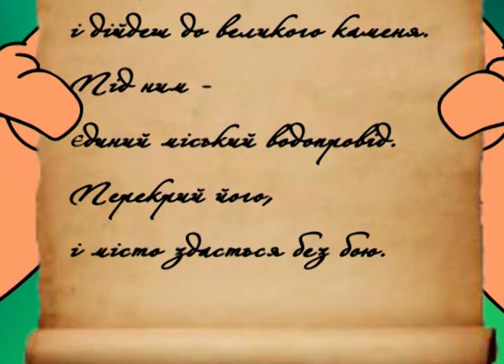Як Володимир Херсонес підкорив! - Легенди України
Наша нова легенда про одне із найславніших українських міст Херсон. Але колись і місто було іншим і назву носило не таку як нині…
Сьогодні про те , як колись Херсонес, який був під Візантією підкорив наш великий князь - Володимир!
Так от - свого часу візантійська красуня Ання , була не проти стати дружиною князя Аолодимира. Але її старший брат Василь сказав , що він проти …
І постановив , що погодиться віддати сестру , лише за умови - коли Володимир зможе підкорити неприступний Херсонес , як як відомо належав тоді Візантії … не простою виявилась умова і доволі часу треба було для війська Володимира , щоб перехитрити супротивника …
Як це вдалося - дивіться у нашій легенді.